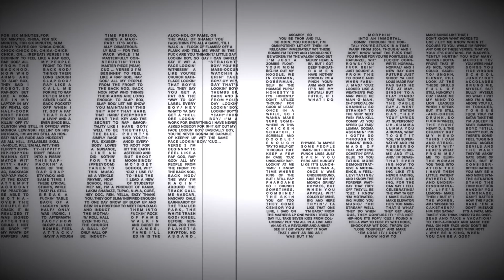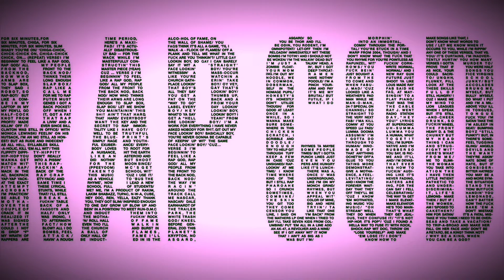EMINEM - Rap God (RICE Remix 3)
Remix of Marshal part 3 Beat by RICE